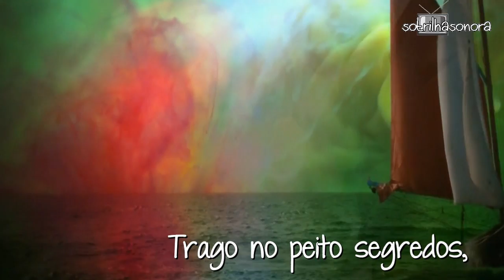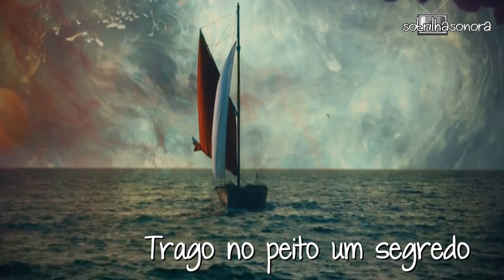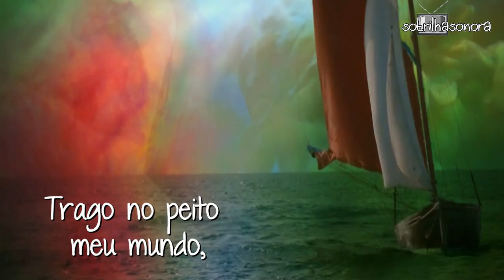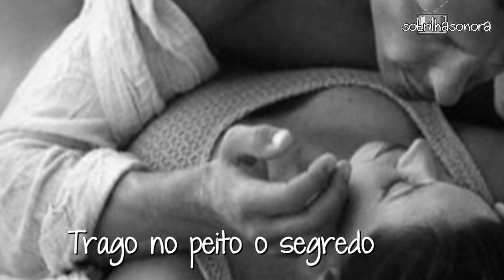Quase Um Fado - Antonio Zambujo - TRILHA SONORA SANGUE BOM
Trago no peito segredos
Amores confessos, ocultos desejos
O tempo apressado, o beijo partido
Inteiro aos pedaços da vida eu duvido
Trago no peito um segredo
Dos mares que desafio.

Trago no peito o meu mundo
Fagulha, centelha, amor vagabundo
Que bate calado o seu bate fundo
E sempre navega pro mesmo lugar
Dos mares por navegar